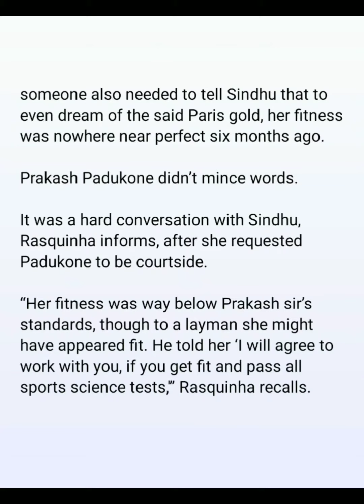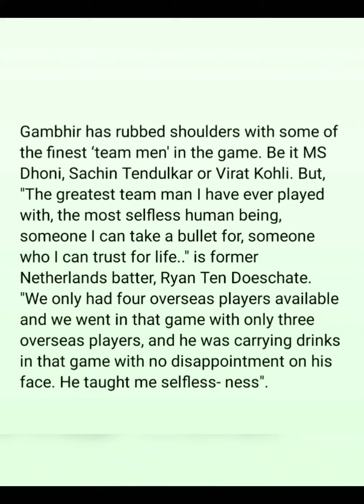Sports At a Glance